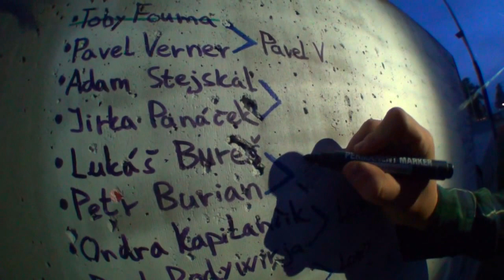BATK - #7 Petr Burian vs Lukáš Bureš